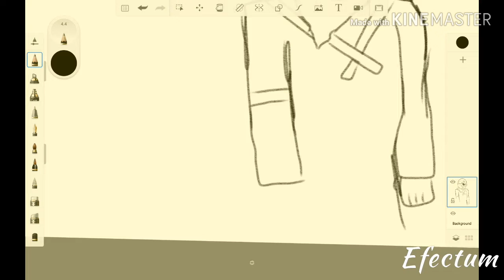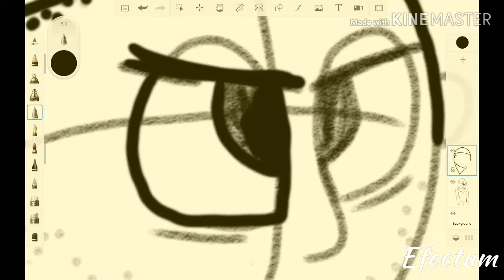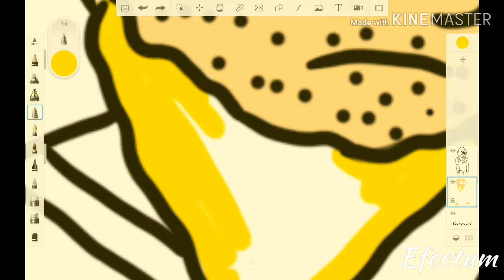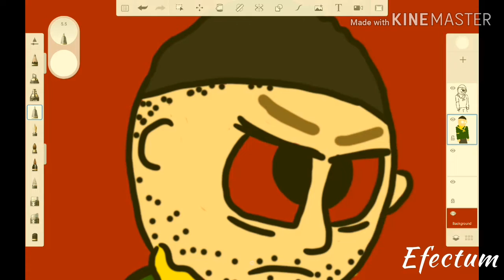Speedpaint || Clancy (Twenty Øne Piløts)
see, i can draw